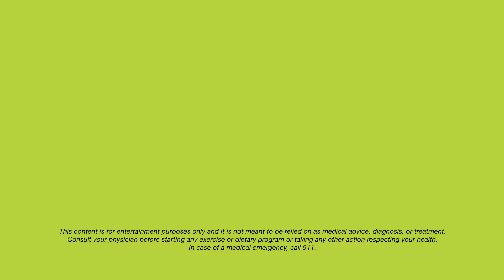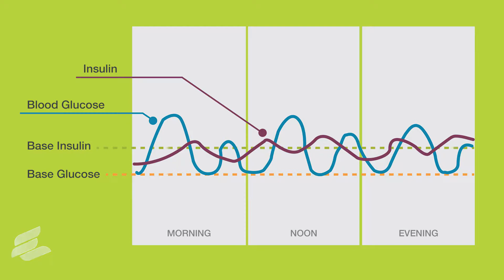Weight Management: Balancing Glucose and Insulin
Wellness Educator and Doctor of Osteopathic Medicine Frank Melidona from the Santa Barbara Care Center at The Villages Health®, discusses how to manage the balance between glucose and insulin in your body. This video is just one of many that offers health and wellness tips

Dr. Melidona explains that when we eat food, that food is metabolized by our livers into glucose, which the cells in the body use as energy. Where problems occur is in balancing blood glucose with insulin, which is produced when there is too much glucose in our system. This creates a kind of war within our bodies where there’s a rollercoaster effect between glucose and insulin.

In terms of losing weight, protein does a better job at not spiking a person’s insulin levels than carbohydrates. There’s not much of a difference between protein and carbs in terms of calories; they both contain about four calories per gram. However, Dr. Melidona explains that the challenge to weight loss comes when we factor in fat and alcohol. Fat contains nine calories per gram, while alcohol contains seven calories per gram, so it’s important to be mindful when choosing what to eat.